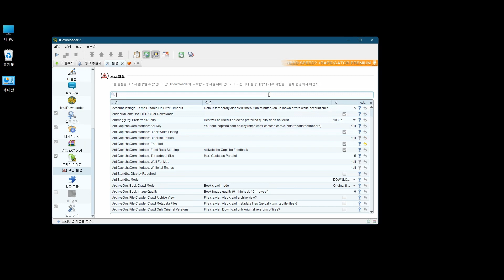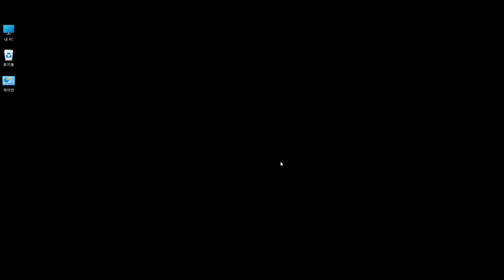jdownloader2 - 01. 최신 자동업데이트 해지하는 방법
jdownloader2 를 사용함에 있어서 좀 더 편리하게 사용할 수 있도록 정리해 봅니다.
먼저, jdownloader 2 를 사용하기에 앞서, 최신 자동 업데이트를 해지하고, 수동으로 업데이트를 할 수 있도록 해 보겠습니다.